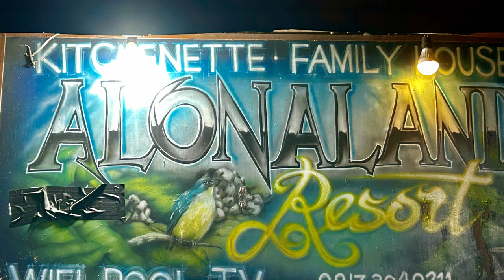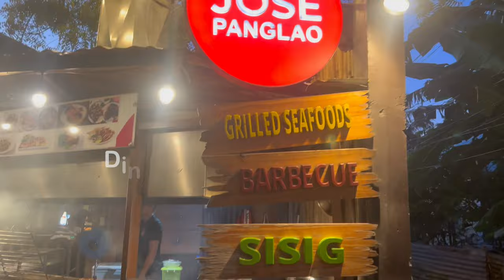Where to stay in Panglao, Bohol - A hidden gem philippines panglaobohol - Ep.39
Found the quaintest beautiful resort in Panglao Philippines. A hidden gem this place is. From the staff, the the grounds, to the rooms. We love it all. The area and neighborhood is full of life and people and plenty of restaurants to choose from. We were to be here for 3 days but extended it for another 3. We would be here for our remaining days if Brian had it his way.